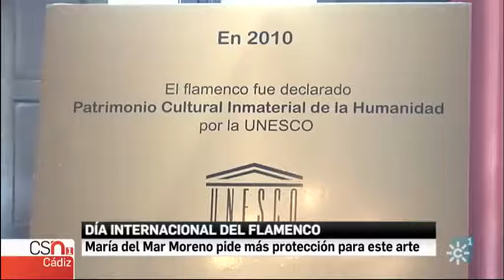Maria del Mar Moreno - Canal Sur TV Noticias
Total de Canal Sur Televisión haciéndose eco de la lectura del manifiesto en defensa del flamenco realizada por Maria del Mar Moreno y Antonio Malena el 16 de noviembre de 2017 en el Alcázar de Jerez